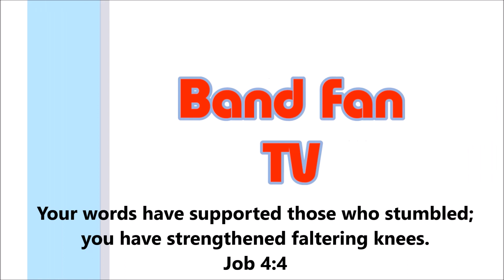Band Fan TV no24 10/09/2019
Videos and an interview this week from Bangor Protestant Boys parade on Friday also a clip of Churchill & Ballywalter Flute at the Belfast Tattoo. Lastly some clips of visiting bands at Brian Robinson Memorial parade.